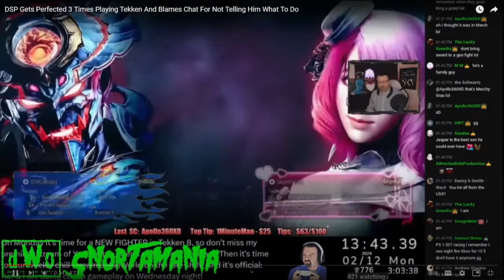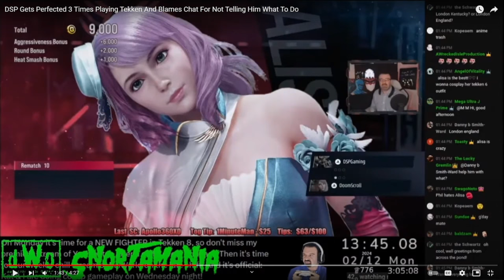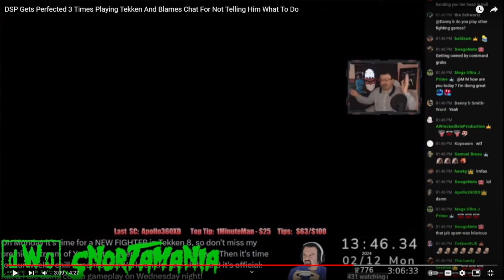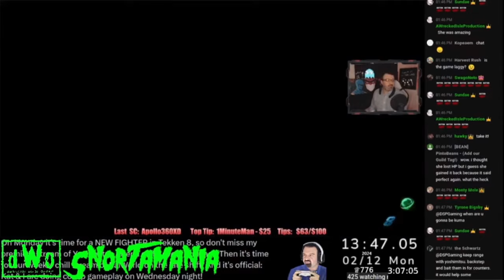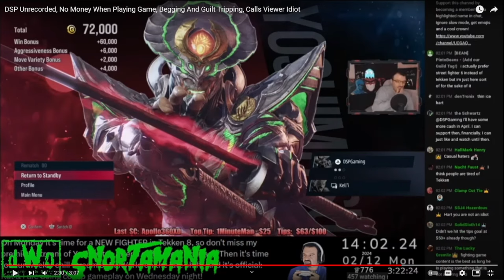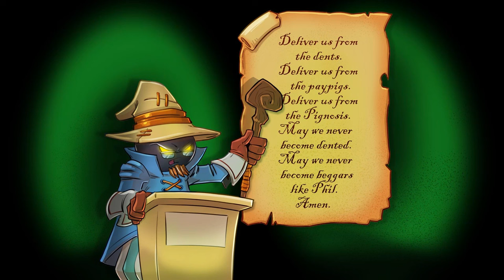DSP's Super Bowl event was a failure and he's losing support...wonder why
Let's go over his Super Bowl event and the aftermath to determine why it failed...in the recording span of a few days.